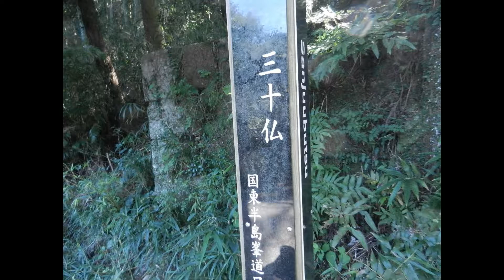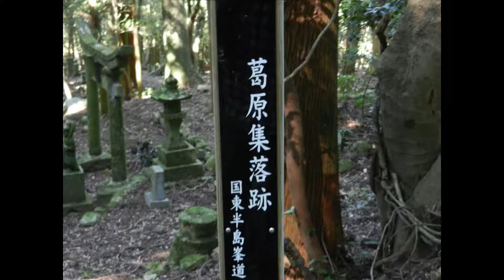三十仏の仁王像 葛原山神社仁王像 国東市岩戸寺 大分県